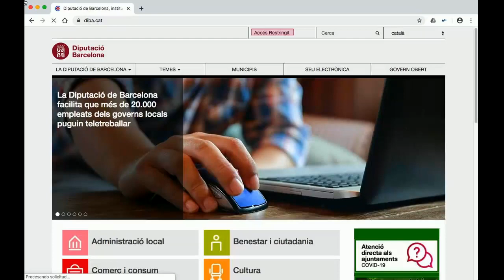Com entrar a l'espai de dades del padró de la Diputació de Barcelona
Aquest vídeo us explica com podeu accedir al Qlikview, la nova eina per a obtenir estadístiques del padró d’habitants.